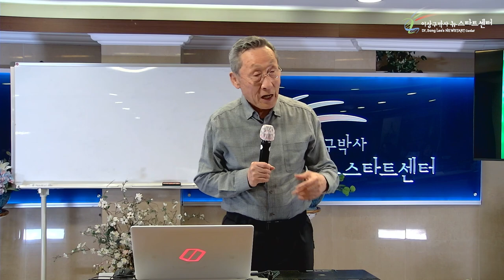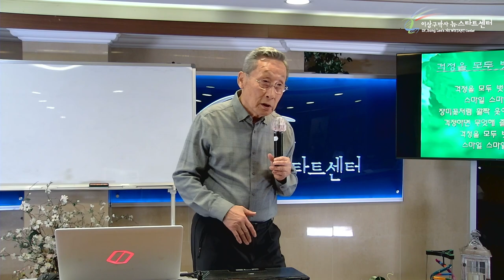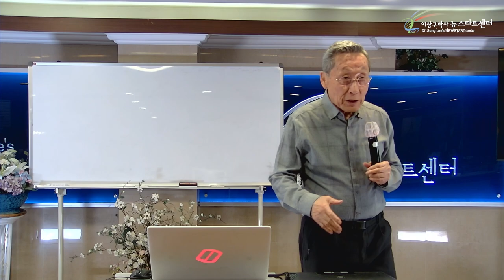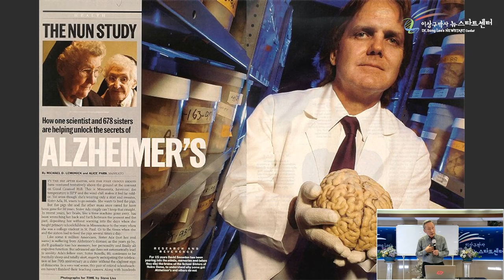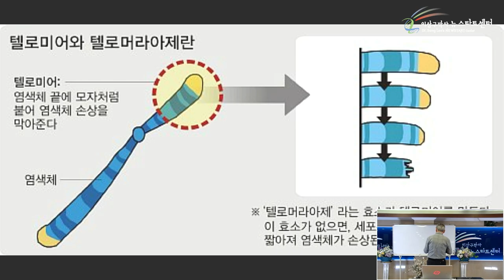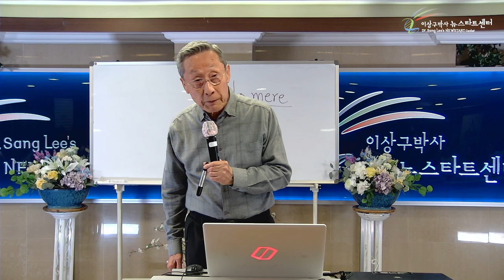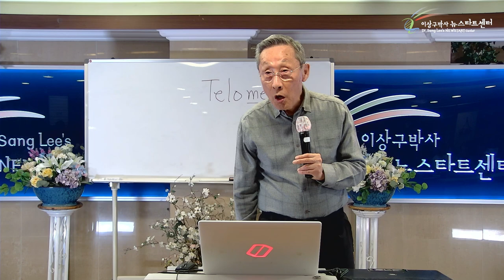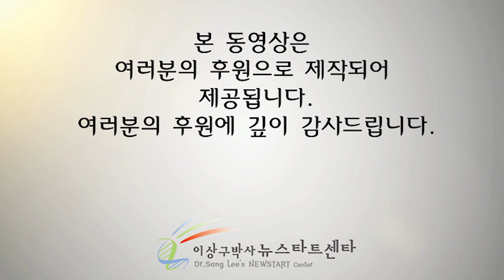[15강] 생기와 장수